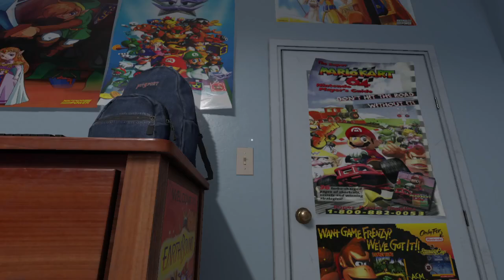One Hour of Ty the Tasmanian Tiger for PS2 Gameplay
G'day mate!

This is part of a series of ambient videos made in EmuVR. You can check out the playlist on the channel!

Ty the Tasmanian Tiger (stylized as TY the Tasmanian Tiger) is a 2002 platform video game developed by Krome Studios and published by Electronic Arts for the GameCube, PlayStation 2 and Xbox systems. The first installment in the Ty the Tasmanian Tiger series, the game is set on a fictional Australian island and follows the titular character Ty as he searches for "Thunder Eggs" to power a machine to locate five scattered talismans and free his family, who are trapped in an alternate realm known as "The Dreaming" by the series antagonist Boss Cass, a cassowary plotting world domination. Development of Ty the Tasmanian Tiger began in 2000 with five developers from Krome Studios. The development team was later expanded to 45 people. For the levels in the game, the developers got inspiration from the Australian Outback.

About us -
We're Ergo and Grezy, a married couple who also happen to be Vtubers! Ergo Corvus is a magic crow from another world, and Grezy is a girl who was given the powers of a water dragon. Together, we play a variety of video games, talk about topics that interest us, and hang out with friends! We hope you'll join us on our adventures!